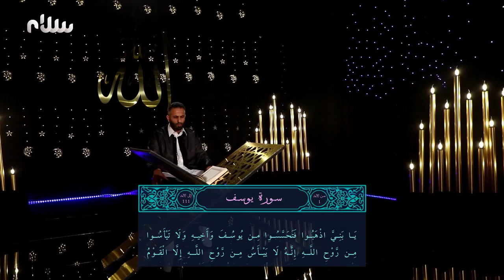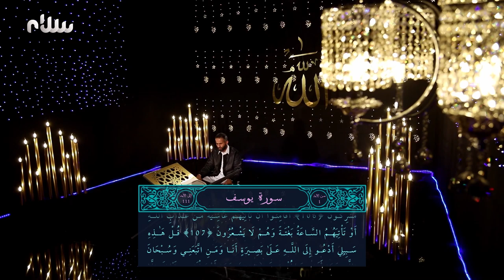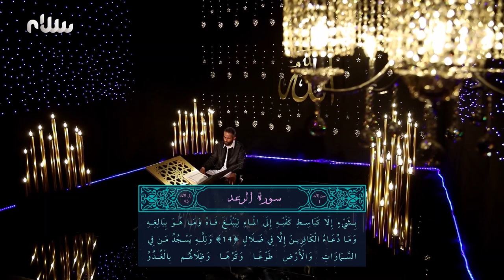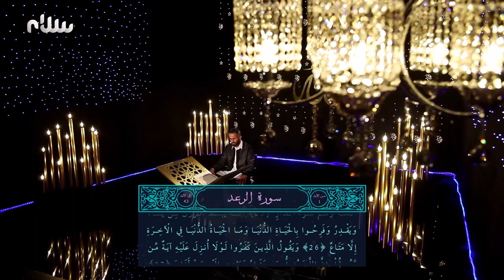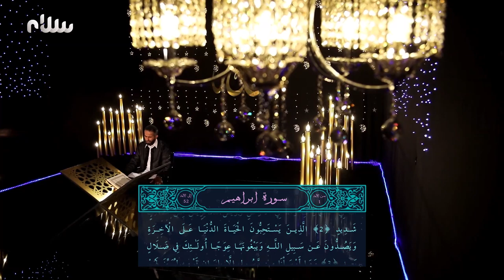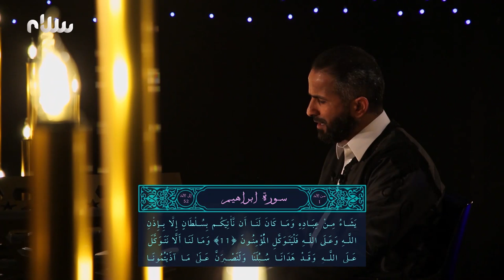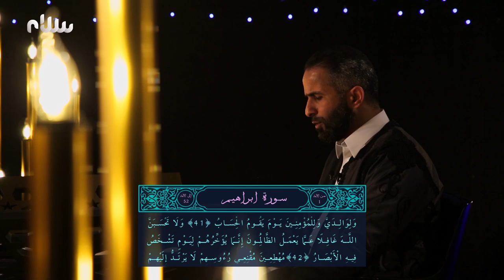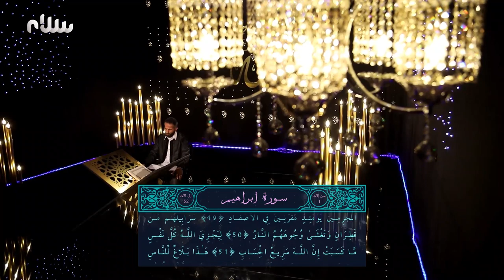ختمة سلام للقرآن الكريم | الجزء الثالث عشر